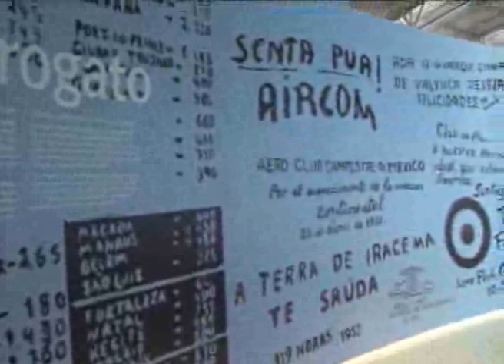Programa Magnavita: Museu Tam parte 4